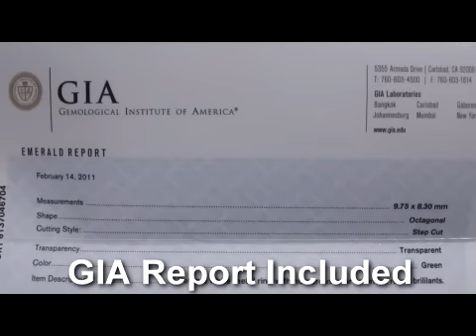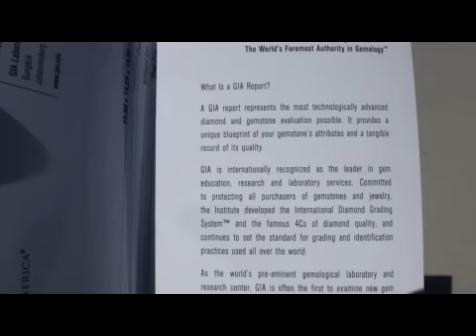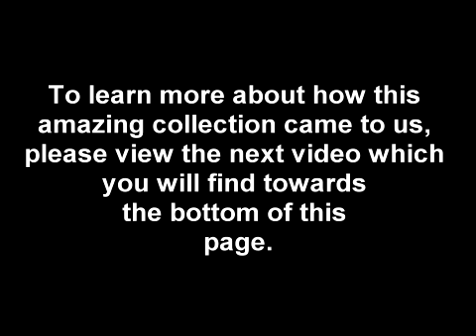GIA Certified Authentic Tiffany Colombian Emerald & Diamond Ring from $2 Million Dollar Collection